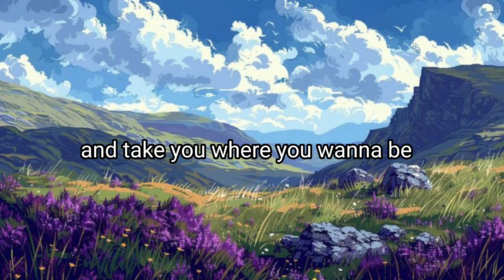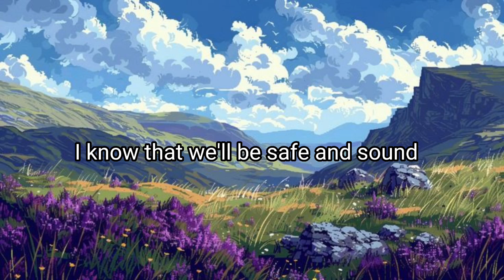Safe and Sound - Capital Cities